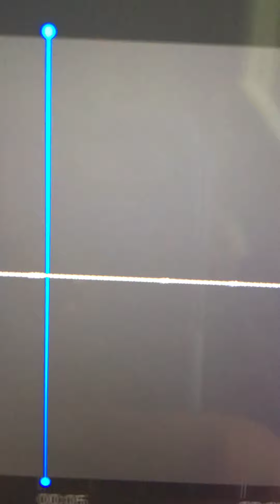Koopa Troopa’s Mistake!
Koopa Troopa and Bowser Jr. played video games for twelve hours straight and Bowser decides that is long enough, so he takes them to the zoo, but a tragedy happens.

Will Bowser Jr. ever recover from this awful loss?